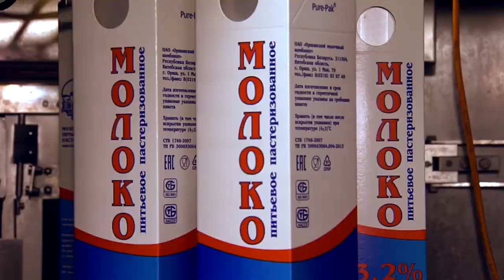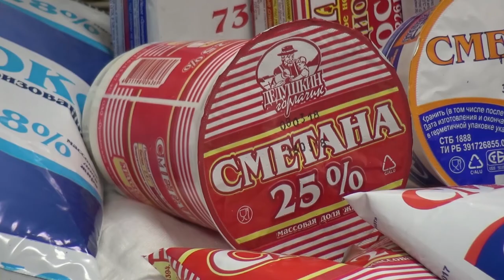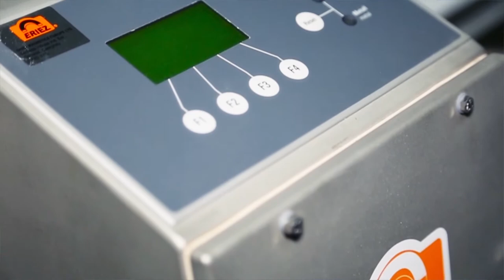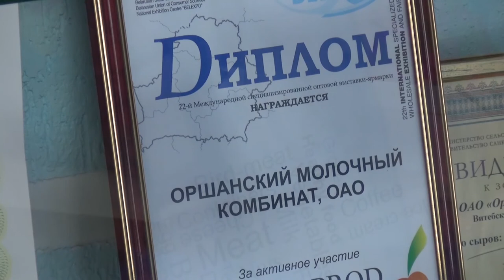Орша молокозавод 23 03 18 Infograd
История Оршанского молочного завода  берет свое начало еще в 1939 году. Объем переработки составлял 8 тонн  молока в смену, из которого вырабатывали 700 килограмм масла, 300 килограмм творога и 500 килограмм цельного непастеризованного молока. В дальнейшем было освоено производство мороженого, дополнительно открылся цех  по выработке творожных изделий и  кисломолочных продуктов. В 1958 году новый молочный завод был введен в эксплуатацию проектной мощностью 20 тонн молока в смену. За эти годы были построены еще один производственный корпус, компрессорная, здание приемки молока, административно-бытовой корпус.  Девиз предприятия: «Мы рядом с каждым, кто хочет почувствовать вкус натурального продукта!»